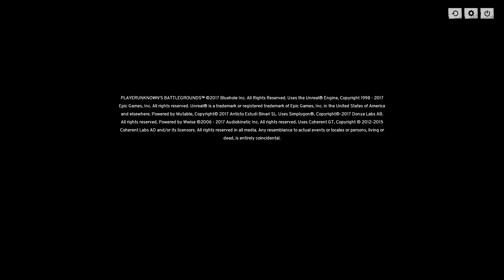I made every bullet count.